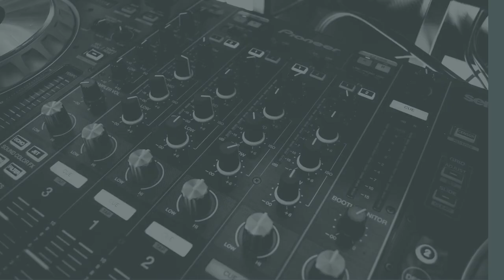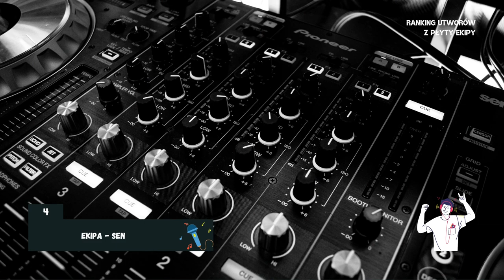Ranking utworów #1 | Piosenki z płyty EKIPY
➡️ Witam wszystkich widzów na moim kanale.
➡️ Masz ochotę na więcej? Kliknij SUBA i DZWONECZEK, a już nic nie przegapisz :)